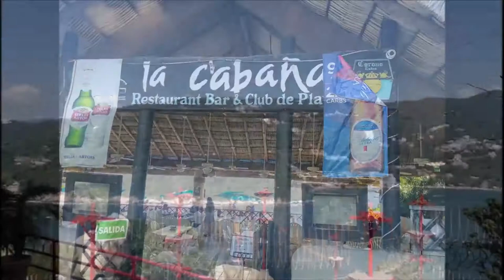25-10-2020 -- Acapulco Tours & Xtasea Zipline by Rudy & Alex